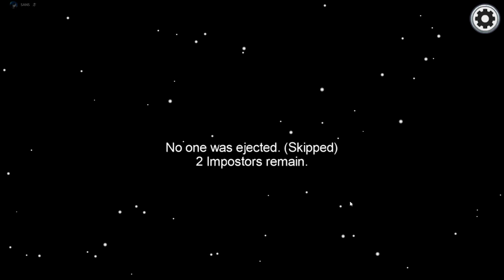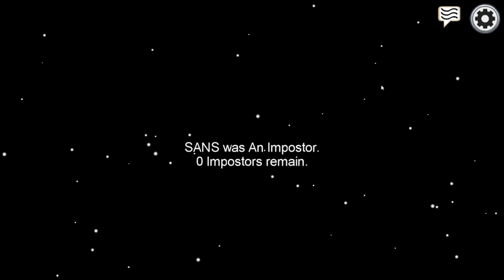Crewmate use 500 iQ to catch me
Big brain Crewmate use 500 iQ to catch me!

Minecraft for PC/Mac
Roblox Gift Card - 2,000 Robux
PlayStation Plus: 12 Month Membership
PlayStation 4 Pro 1TB Console

Boss AJ Gamer

BOSS AJ GAMER
BK AMV
AMONG US
AMONG US BIG BRAIN
AMONG US SMOOTH BRAIN
AMONG US CREW
AMONG US BIG BRAIN PLAY
AMONG US SMOOTH BRAIN PLAY
AMONG US 200 IQ PLAYS
AMONG US 500 IQ
AMONG US 500 IQ PLAYES
IMPOSTOR AMONG US
AMONG
US
IMPOSTOR
AMONG US FUNNY GAMEPLAY
AMONG US VICTORY
CATCH ME